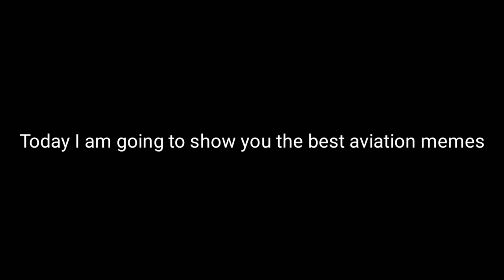AVIATION MEME 5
Today's wow Video: MEME

Swiss001 Specs:

Mobile:
iPhone 7

PC:
15" MacBookPro 2017 (Newest Model) (highest specs)
Processor: 3,1 GHz Intel Core i7
Ram: 16 GB 2133 MHz LPDDR3
GPU: Intel HD Graphics 630 1536 MB + Radeon Pro 560
SSD: 1tb

©korea001 2019